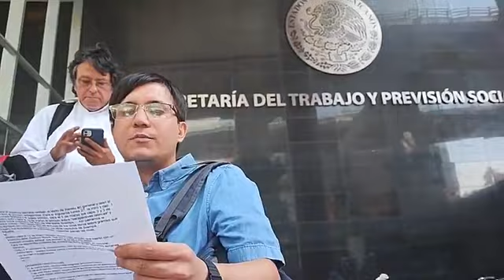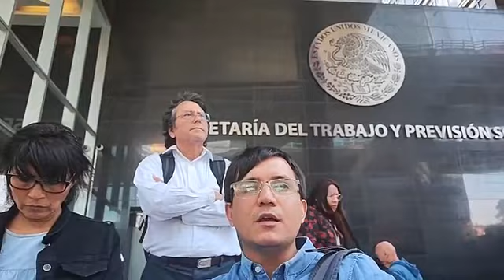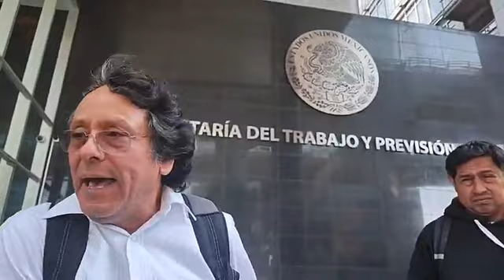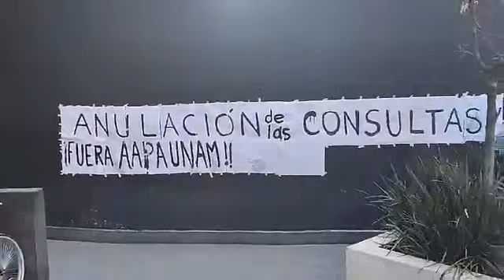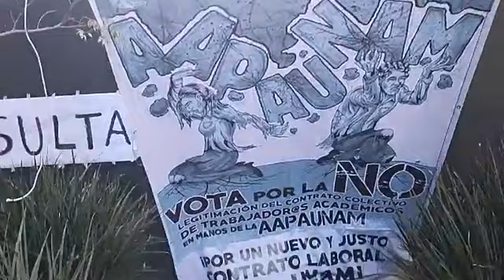Informe comisión Profes Asignatura UNAM q entró a Sria Trabajo a impugnar consulta de CCT AAPAUNAM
Informe comisión de Profesoras y Profesores de Asignatura y Ayudantes de la UNAM que entró a oficinas de la Secretaria del Trabajo para impugnar el proceso de consulta de "legitimación del contrato colectivo de trabajo de AAPAUNAM"

Descripición